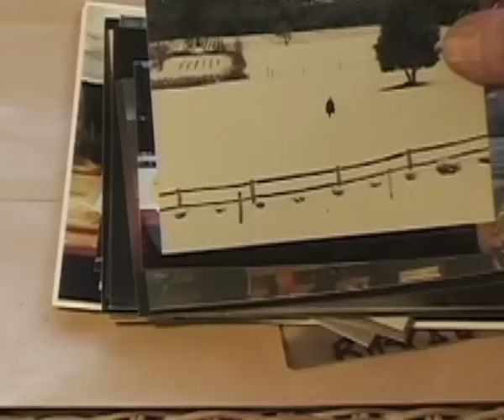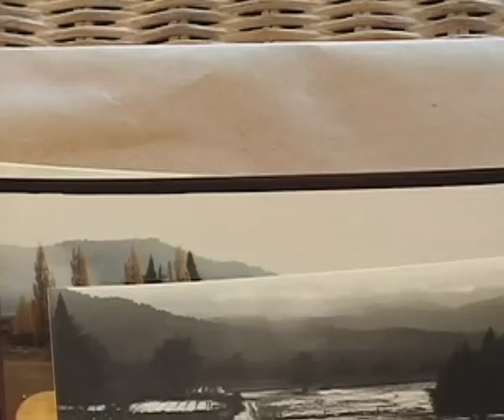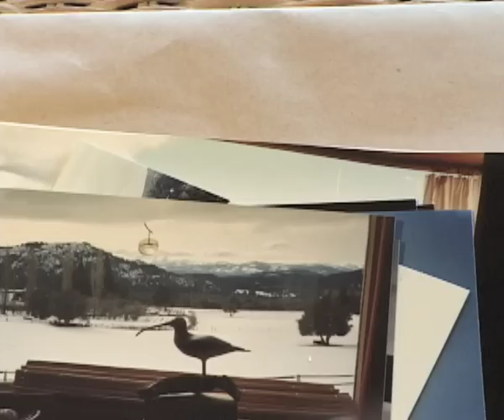Vidas de Pelicula - Narcisa Hirsch